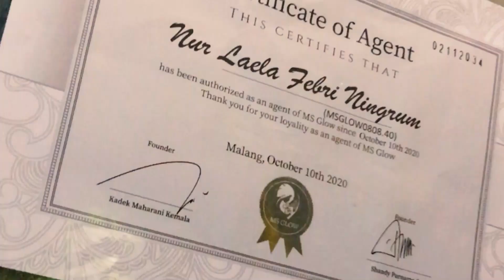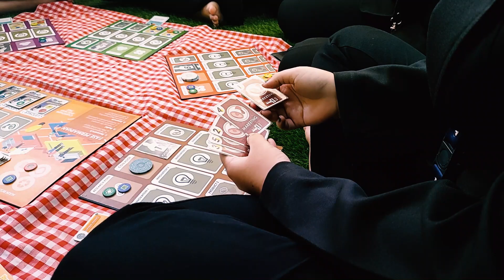Mainfulness Session bersama MS Glow (Ella Kota Malang)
Mainfulness Session kali ini dilakukan bersama tim MS Glow Kota Malang dimana menjadi rangkaian event Squid Game ala MS Glow Kota Malang. Player bermain Boardgame Business Craft untuk menentukan pemenang dari Kompetisi Squid Game versi MS Glow.

Sesi Game Based Learning ini partisipan belajar tentang inovasi dan design thingking melalui boardgam.